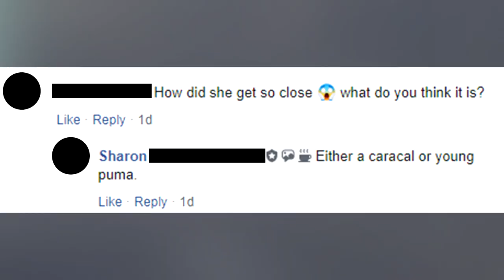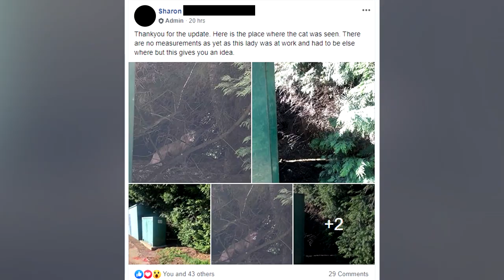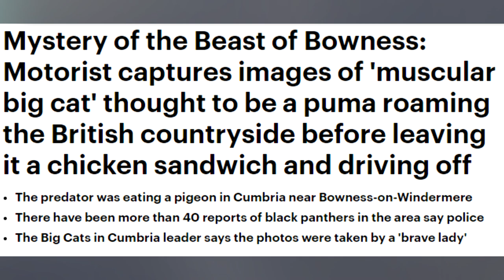BEST UK BIG CAT SIGHTING EVER?? (Cat Review)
► Is THIS the Best UK Big Cat sighting ever?? Let me know!

• My Links •

• Music •

Family friendly channel that does no swearing and loves unicorns and rainbows and all stuff pink and lovely and nice and stuff